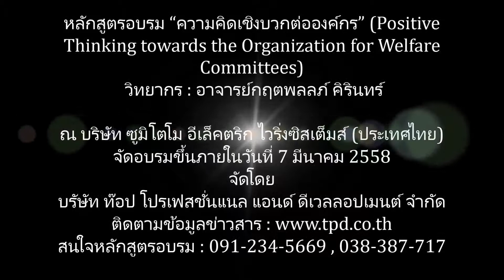อบรม การสื่อสารภายในองค์กร | หลักสูตรอบรมความคิดเชิงบวกต่อองค์กร | จ.ปทุมธานี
อบรม การสื่อสารภายในองค์กร การจูงใจผู้ใต้บังคับบัญชา, การคิดเชิงบวก, หัวหน้างาน อบรมสถาบัน ท๊อปโปรฯ หลักสูตรอบรม-สัมมนาด้านการพัฒนาทักษะหัวห­น้างาน (HR)  โดย อาจารย์ กฤตพลลภ์ คิรินทร์
โดยศูนย์พัฒนาทรัพยากรมนุษย์และความปลอดภั­ยท๊อปโปร จ.ชลบุรี

บริการจัดฝึกอบรมทั้งภายในองค์กร  และนอกสถานที่ InHouse & Public Training